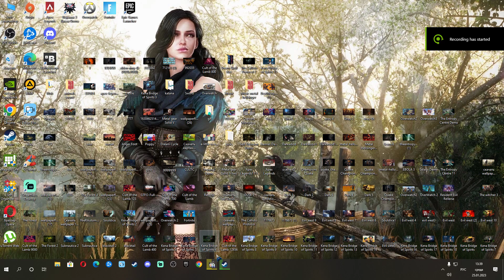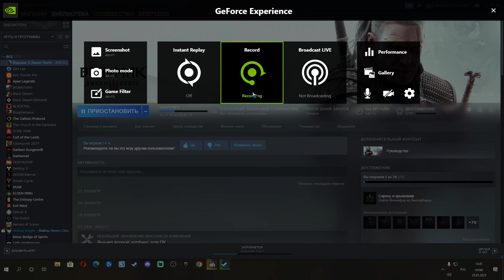What's up with Steam three??